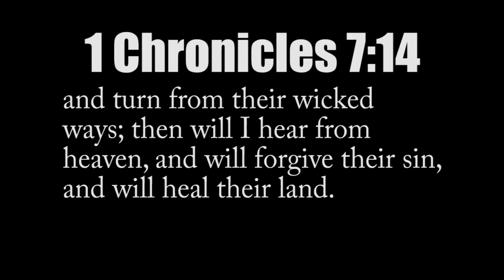LOCUST Apocalypse Ravage MADAGASCAR ..Mar.28,2013 See NEWS ARTICLES in DESCRIPTION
NEWS ARTICLE
- Billions of insects
- 50% of the country ravaged
- 60% of popoulation at hunger risk
- Worst to hit the island since 1950s
- If nothing is done it can last up to a decade
- Infested by hoppers & flying swarms
- Each swarm alone has billions of insects
- 2/3 of country will be affected by September 2013
- More than 40 million dollars needed